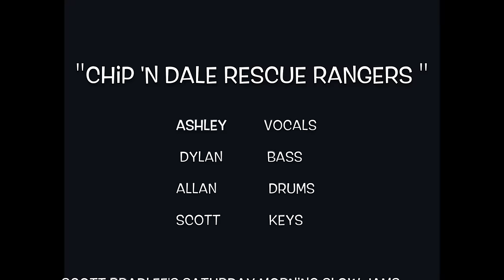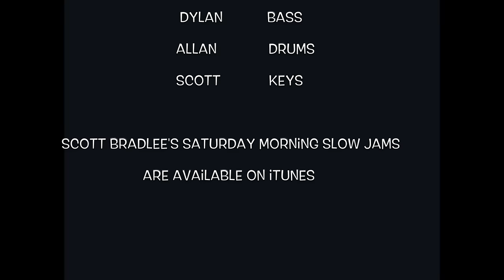Chip 'n Dale Rescue Rangers Theme Song - Saturday Morning Slow Jams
Every Saturday morning, I'll be bringing you another classic cartoon theme reimagined as '90s R&B.  This week - by popular request- Ashley Stroud sings a soulful version of the theme song from "Chip 'n Dale Rescue Rangers."

Just a reminder: this is NOT the same as PMJ! Those videos come out every Tuesday.  This is a very different side project!

Dylan Shamat - bass